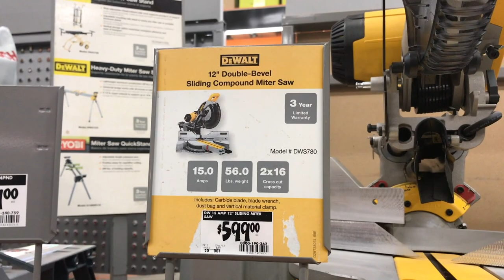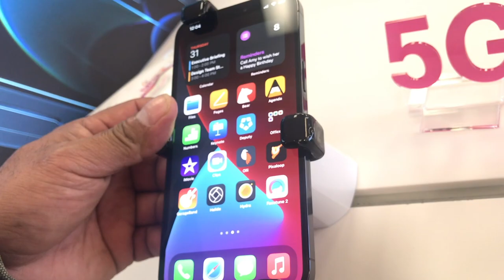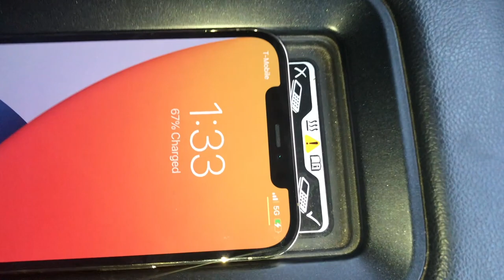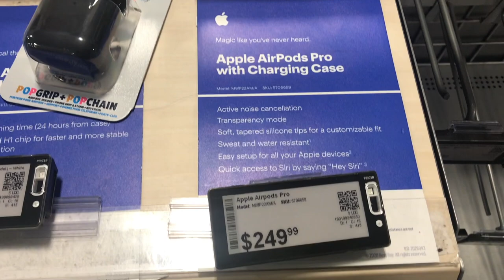HAPPY NEW YEARS TO EVERYONE, I WISH YOU THE BEST!🎆